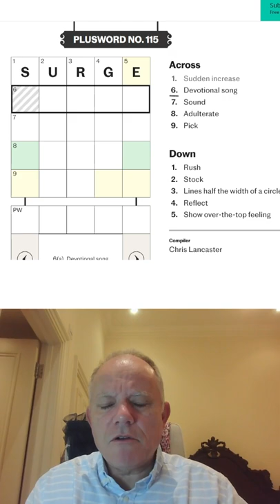Plusword - 14th September 2022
Mark tries the Telegraph's Plusword - a combination of Wordle and Crossword.